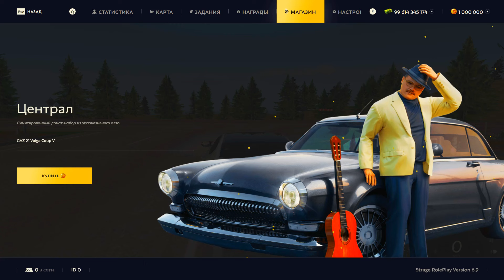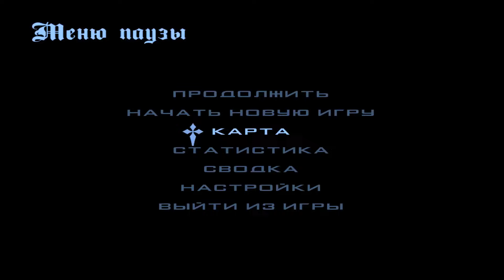САМАЯ ЛУЧШАЯ КОПИЯ РАДМИРА С БОНУСОМ И ДОНАТОМ! STRAGE BONUS и ОБНОВА 6.9 (радмир рп крмп hassle)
😝 САМАЯ ЛУЧШАЯ КОПИЯ РАДМИРА С БОНУСОМ 100кк 😝
😍Привет! Я Некит :)😍

ОПТИМИЗАЦИЯ: САМАЯ ЛУЧШАЯ КОПИЯ РАДМИРА С БОНУСОМ И ДОНАТОМ! STRAGE BONUS и ОБНОВА 6.9 (радмир рп крмп hassle),ЛУЧШАЯ КОПИЯ РАДМИРА С БОНУСОМ И ДОНАТОМ,УЧШАЯ КОПИЯ РАДМИРА,STRAGE BONUS и ОБНОВА 6.9,радмир рп крмп,радмир рп,некит траш,nekit trash,копии радмира,копия радмира с бонусом,копия радмира с бонусом 1ккк,радмир бонус,бонусник радмир,копия радмира zane rp,radmir rp hassle online,лучшая копия радмир рп,чёткая копия радмир рп с бонусом и донатом,radmir rp crmp,радмир